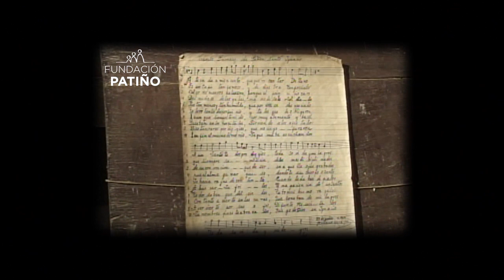CORO DE CAPILLA SAN IGNACIO DE MOXOS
VII FESTIVAL